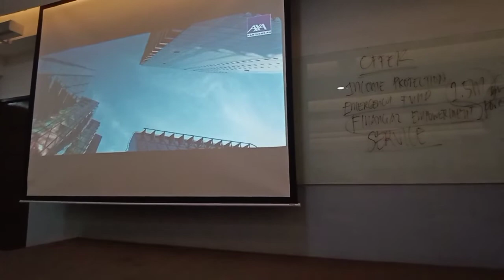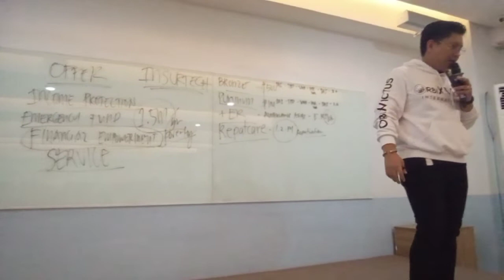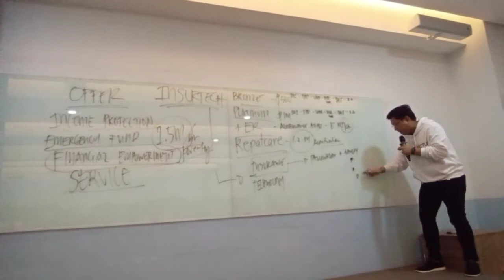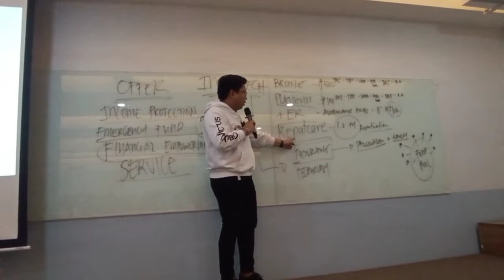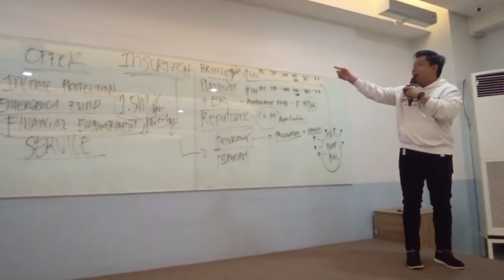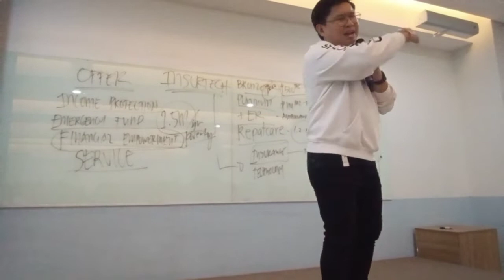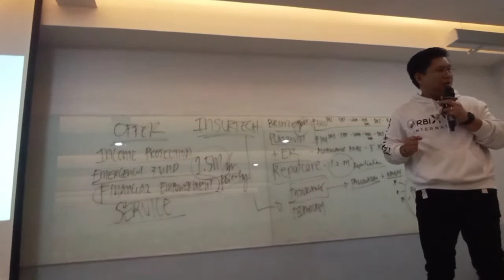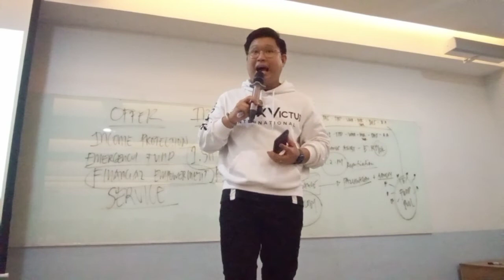Mr. Miko Imson of EC, OrviXVictus International training part 4|cherryannepacsudan